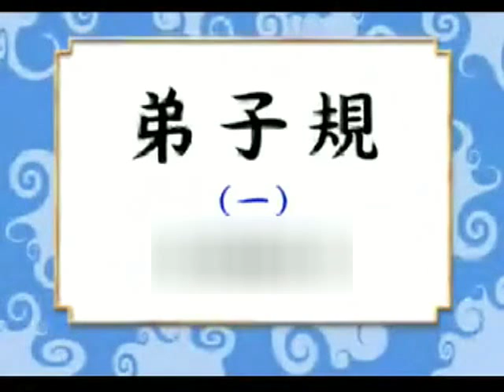弟子規 讀誦 粵語版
字幕更正， 5:23開始「未知的 勿輕傳」應是「知未的 勿輕傳」才對。由於這影片很舊了， 難以把字幕更正過來，不便之處敬請原諒。

三寶中心
地址：香港炮台山屈臣道金都大廈商場27A地舖